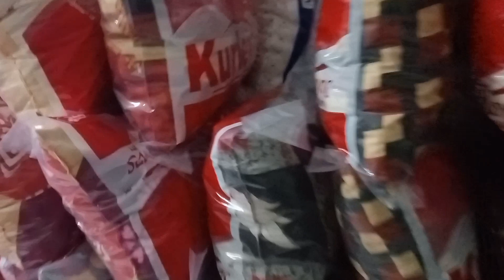All tayp pillow and mattress manufacturer @shree_Krishna_enterprises bardoli Surat